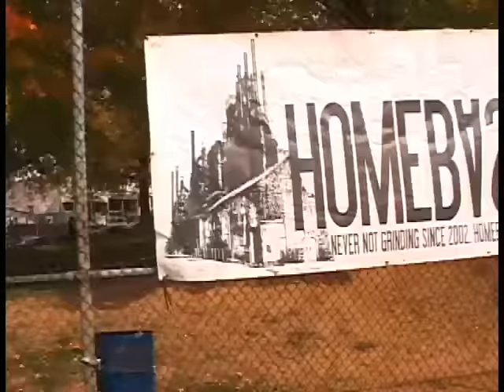The 2010 Homebase Halloween Skatejam (Clip starts 25secs in)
**Clip starts about 25 seconds in** The last Homebase Skate event at Keck Park for the year.  Costumes, skateboarding, contests, product toss, the now infamous Downhill Deathrace and new for 2010, The Cardboard Box "Foam" Pit Launch.  Filmed & edited by Matt Pepe